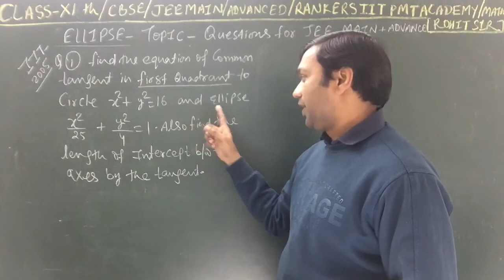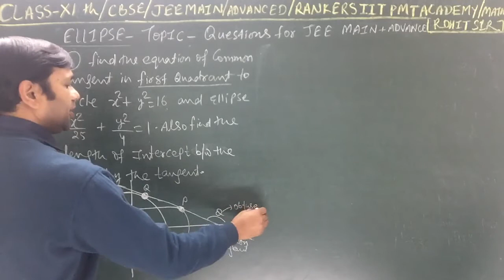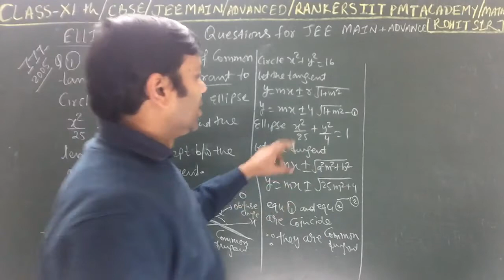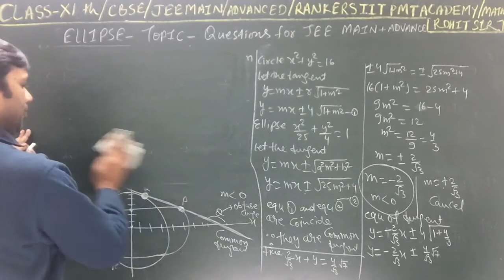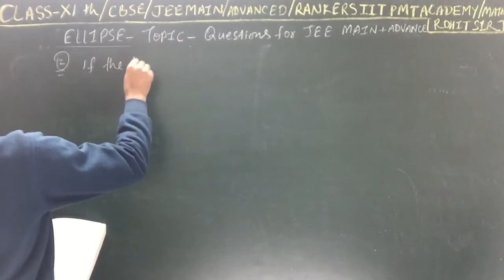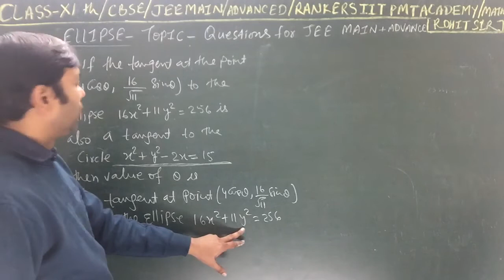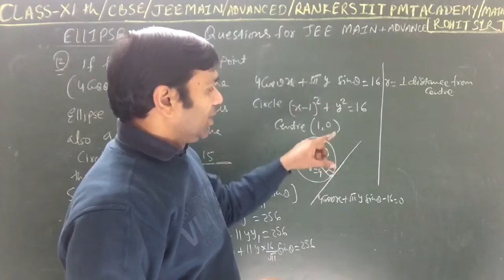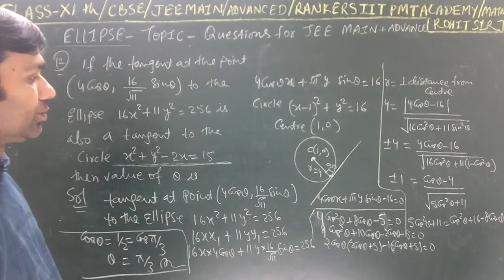CLASS XI ELLIPSE LEC-THIRTEEN II CBSE ISC II JEE MAIN ADVANCED II MATHEMATICS BY ROHIT SIR II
H.O.D Mathematics

(Founder & Director)

1. SAHIL CHHABRA (IIT KHARAGPUR)
   2. SHWET KUMAR (IIT BHU)

3. VIPUL KUMAR (IIIT ALLAHABAD)
  4. SAMPADA (IIT KHARAGPUR)

 5. ABHIMANYU SINGHAYA (IIT ROORKI)
 6. ROHIT JANGID (IIT ROORKI)

7. VEERENDRA PRATAP SINGH (IIT ROORKI)
8. ONKAR SINGH (NIT JAIPUR)

9.SONAL GOYAL  (NIT JAIPUR )
 10. MANPREET THAKKER (IIT BOMBAY)

11. PANKAJ  JINDAL (M 99%) (NIT JAIPUR)
   12. ANKUSH MITTAL (M 100) (NIT JAIPUR)

13. SAURABH NIRVAN (M 100) (IIIT ALLAHABAD)

1. SHRITI JAIN (M 100) (NIT ROURKELA)
  2. AMITESH RAJAN ( M 100) (NIT DELHI)

3.SARTHAK AGRWAL (IIT DELHI)                       4.RAJAT AGARWL (ISM DHANBAD)

5.JITENDRA YADAV (IIT DELHI)
6. LOHIT GUPTA (BITS PILANI)

7.PARV AGARWAL (IIT DELHI)

2020 batch JEE MAIN 99.89 percentile result of two students selection total 40 plus students

ELLIPSE QuestionsIITJEE JEEMAIN+ (XIth+XIIth) & Secure High Score in all Engineering and medical Entrance Examination.

Regular test papers and assignment for board and JEE MAIN ADVANCED.

RANKERS IIT PMT ACADEMY FOR JEE MAIN ADVANCED NEET FOUNDATIONS NTSE KVPY NSO IMO RMO SAT

Warm Regards